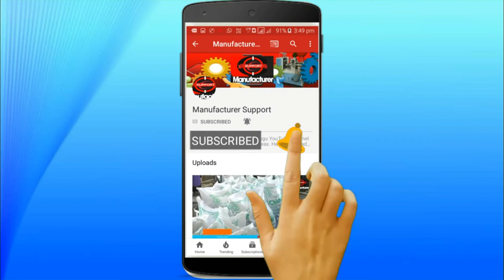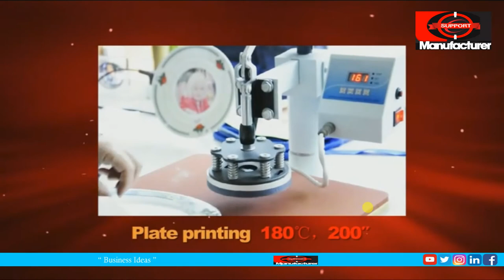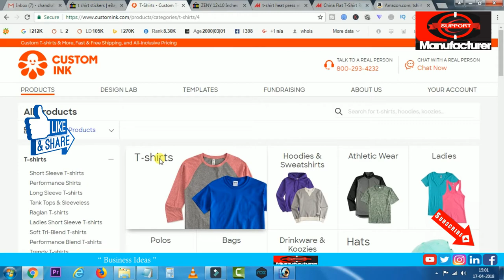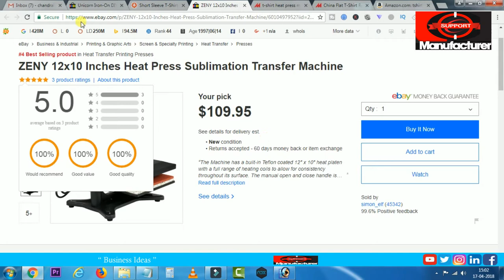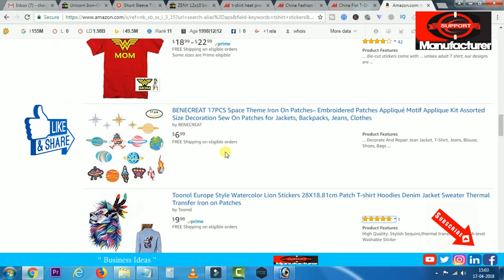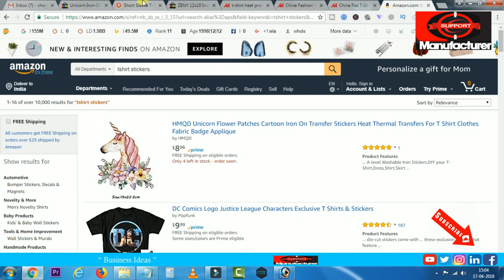బిజినెస్ ! Small business ideas! New business idea's! business ideas ! Low Investment Business Idea